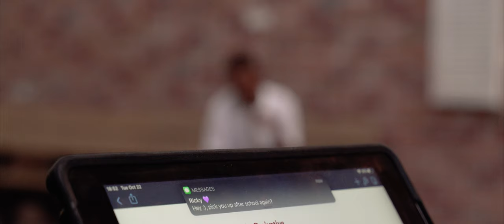Come Back to Earth - Film School Application Film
Come Back to Earth is a film that discusses how many feel when they have to hide their true selves, because at the end of day, we are only afraid of people who are "different" from us because we are nervous they will be similar to us.

Credits:
Written, Edited, and Directed by: Theodore Račkauskas
Shot and Color Graded by: Cole Holifield
Makeup done by: Anna Caltabiano
Starring:
Michael Guarasci as Kevin
Kevaughn Reid as Ricky
Ella Noriega as The Girlfriend
Miles Levitan
Dylan Tuccitto